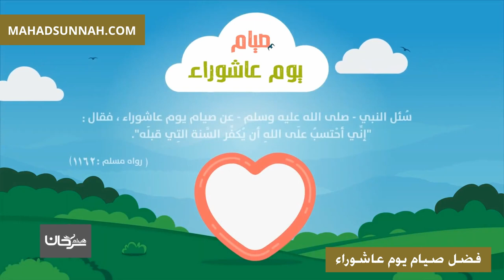فضل صيام يوم عاشوراء